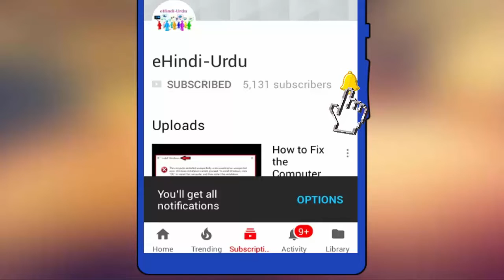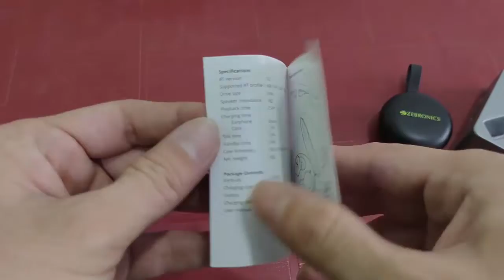Unboxing & Review Zebronics Zeb Bomb 1 | Best Budget TWS